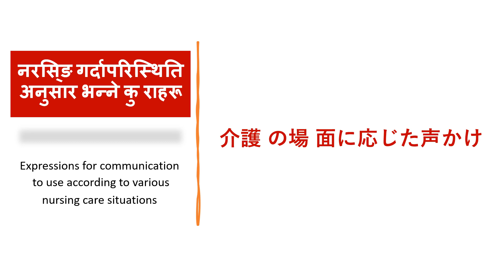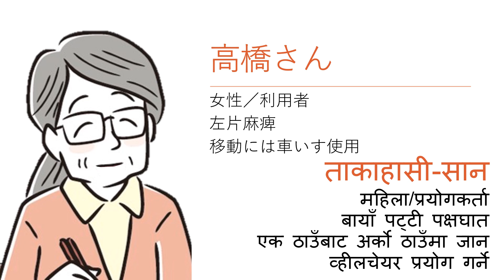Quick Basic Japanese for Caregiver | "Family members are leaving" in Nepali-English | Expression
0:00  Intro
0:32  Tips for learning
0:40  Lesson learning time
2:12  Review Time !!

In this video, you will learn the conversation relate to "The family members of the older are leaving" in Japanese for caregiver.

Then it’s time to start the lesson. Once sentences show up with 1st time for you to read and listen, 2nd time is karaoke for you to practice, 3rd time you will hear the sentences again. Then follows by Nepali-English the translation. For more efficiency, please try to use the tips of learning as much as you can.

The last part of the video is "Review Time". After you hear English translation you will have 3 seconds each for each sentence to recall your memory. I encourage you to practice this part too this would be helpful for your learning and for you to check how much you remember the expression.